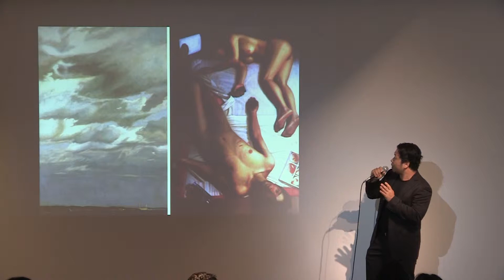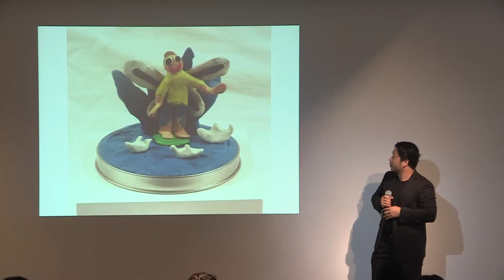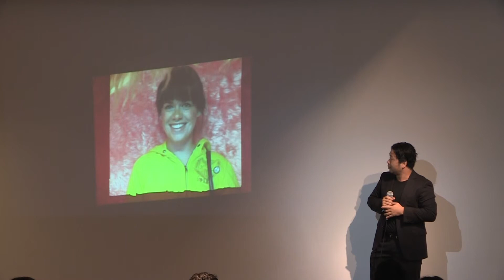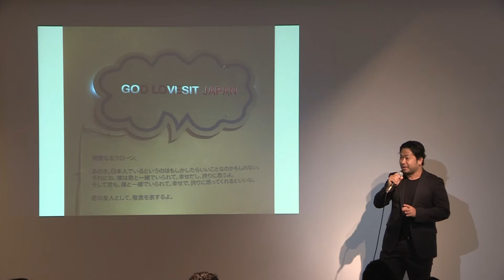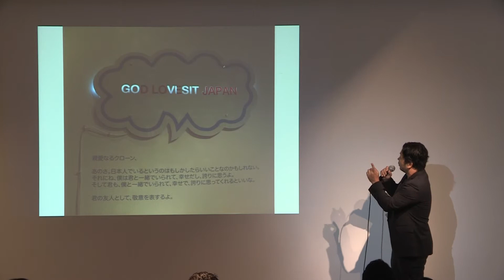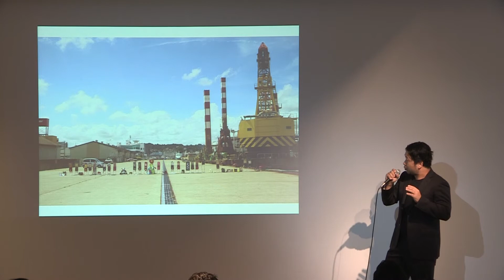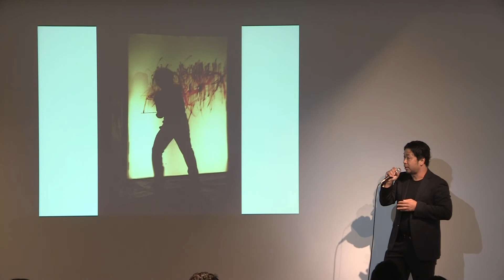[02/06]Vol.29_Daisuke Takeya